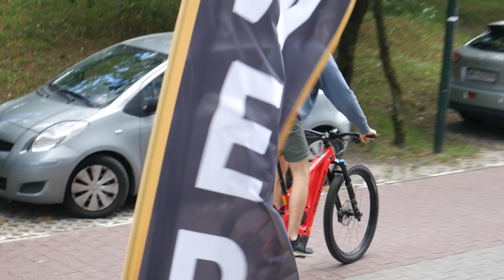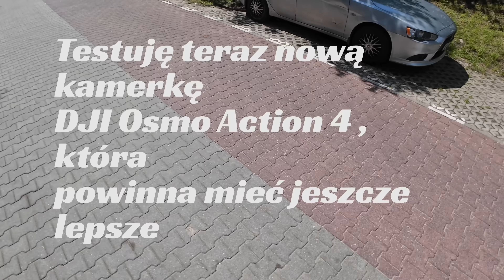RATUJEMY KASETĘ SRAM GX Z WYGIĘTYM ZĘBEM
KOD: BIKETEST-YOUTUBE

W dzisiejszym odcinku ratujemy bardzo dobry rower elektryczny Specialized. Rowerowi dolega kilka kontuzji, których naprawy obejrzycie w filmie.

Pamiętajcie, że nie wszytko co robię jest pokazywane na filmie, także jeśli wydaje Wam się, że coś pominąłem to pewnie dlatego, że nie pasowało mi w montażu filmu.